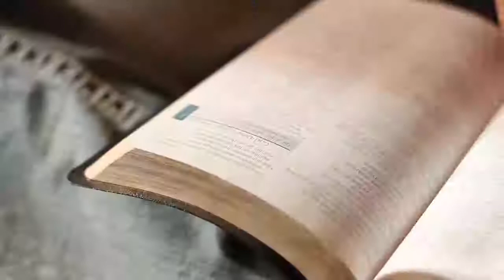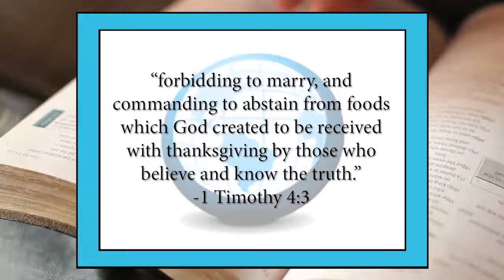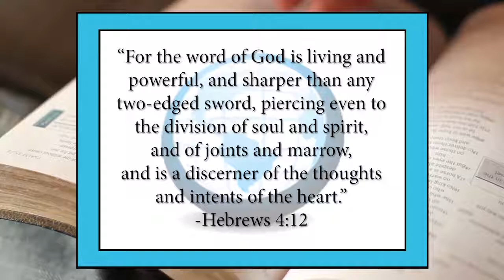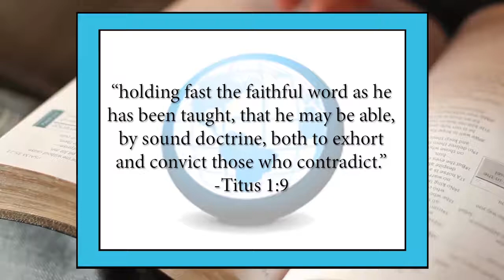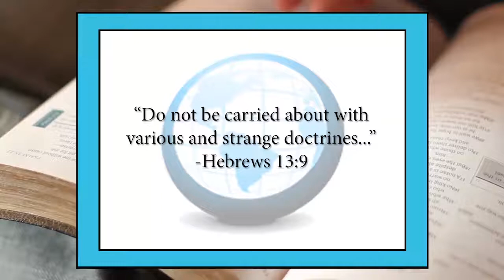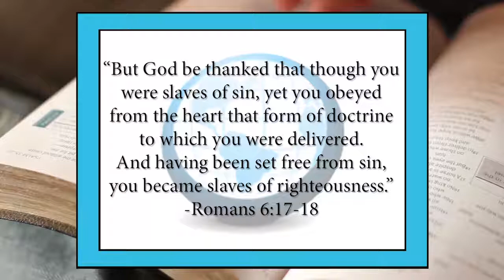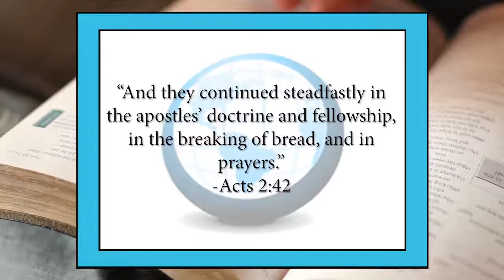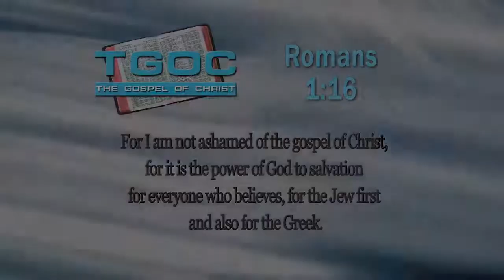Good Doctrine - Fundamentals of the Faith (fof-01) - The Gospel of Christ